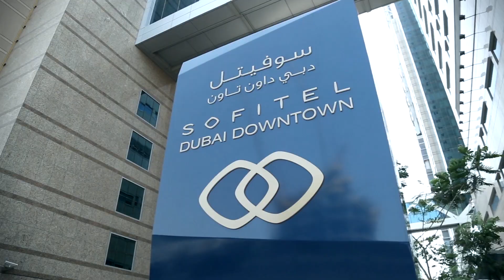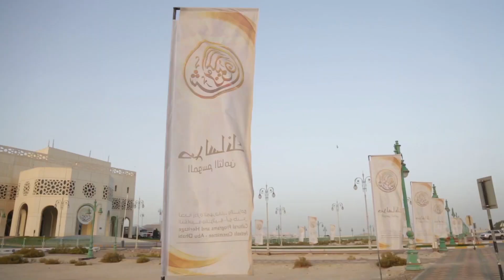MJ Madrideo ShowReel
MJ Madrideo - Freelancer Photographer/Videographer Dubai UAE

"Working with passion is my commitment."